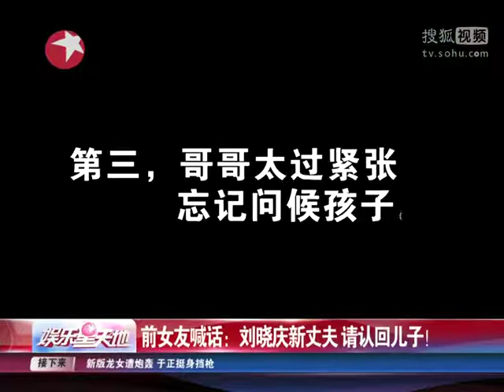刘晓庆新丈夫被喊话 曾要求前女友堕胎